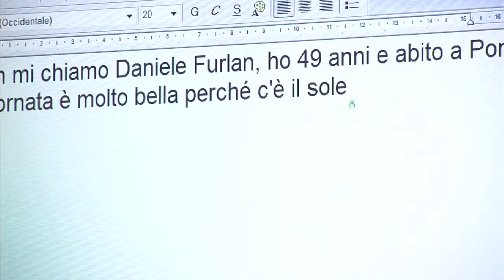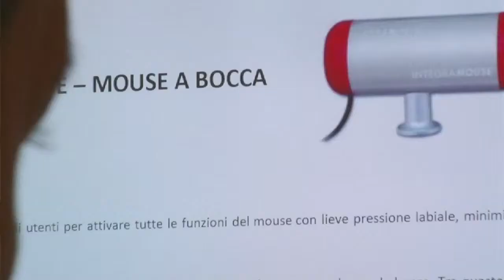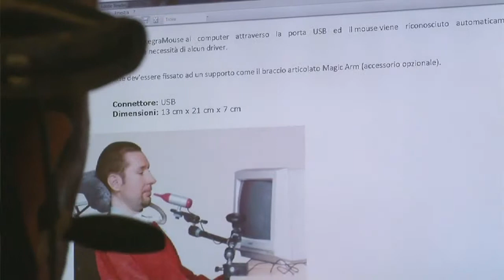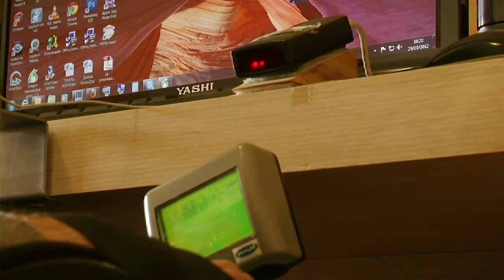Computer per disabili